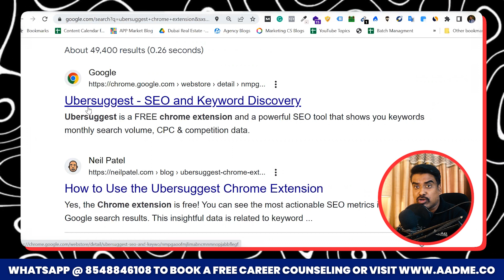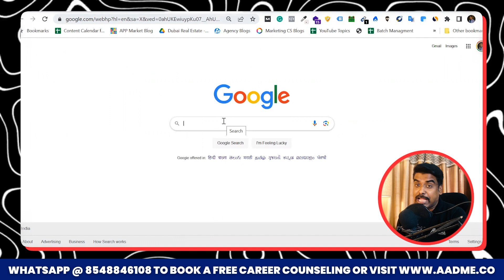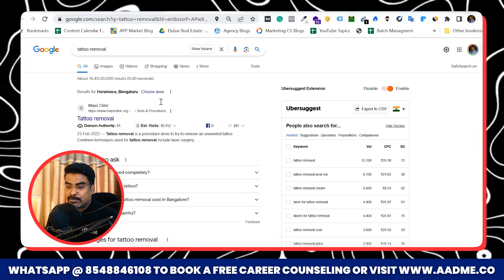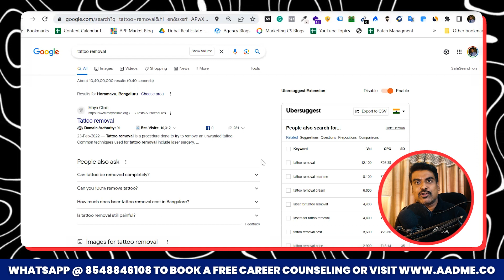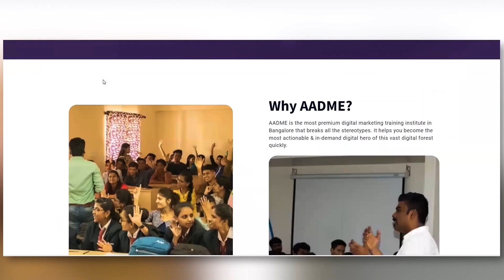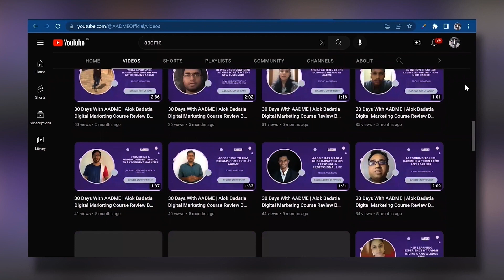This is Exactly How I can 10x Your Startegy to Close Clients l Fastest Technique Close a Sales Deal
✅ Full playlist of free digital marketing course
   • Free Digital Mark...

In this video, I will share my top strategies on how to close sales effectively.

With years of experience in the sales industry, I have mastered the art of closing deals. Learn the power of persuasive communication, building trust, and understanding customer needs.

Discover my proven techniques to overcome objections and create a sense of urgency.

Don't miss out on valuable insights to boost your sales performance.
Whether you're a seasoned sales professional or just starting out, these tips will help you achieve your sales goals.

Good luck!